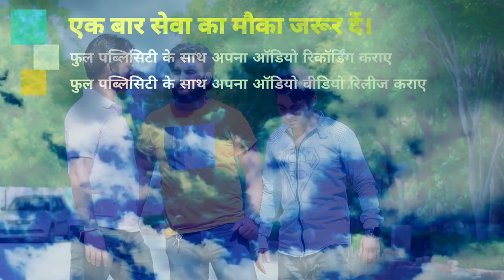VIDEO_बेवफाई_सांग 2021 - हमार_माल_से_बियाह_कवन_सारवा_करी , अजीत प्रेमी Bewafai Song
► Album :- Hamar Maal Se Biyah Kawan Sarwa Kari
► Song :- Hamar Maal Se Biyah Kawan Sarwa Kari
► Singer :- Ajeet Premi
► Lyrics :- Guddu Golden

Bihar - 845449

PAWAN KUMAR
(Producer/Director)
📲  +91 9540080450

SURAJ KUMAR
(Manager)

UJJWAL SAMRAT
(Producer/Director)
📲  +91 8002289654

VAIBHAV NISHANT
(Proprietor)
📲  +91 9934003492